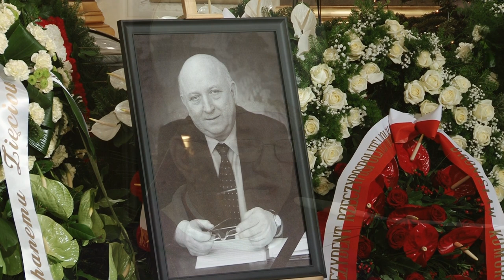Homilia abp Głódzia wygłoszona na Mszy św pogrzebowej śp. Józefa Oleksego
- Zszedł z drogi wiary, aby teraz, u schyłku życia na nią powrócić. To powrót na szlak drogi, którą idą polskie pokolenia, która buduje polską tożsamość – stwierdził w kazaniu podczas pogrzebu Józefa Oleksego abp Sławoj Leszek Głódź. W katedrze polowej Wojska Polskiego w Warszawie hierarcha przewodniczył dziś uroczystościom pogrzebowym byłego marszałka Sejmu, premiera i przewodniczącego SLD. Józef Oleksy zmarł 9 stycznia w Warszawie. Miał 68 lat.